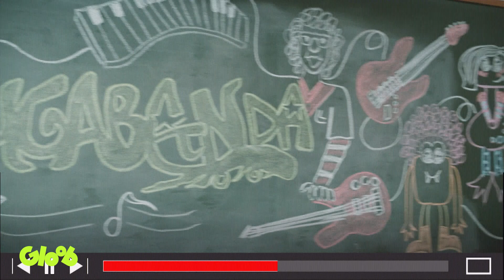MAKING OF DO CLIPE "COXINHA AUTOGRAFADA" (PARTE 2) | BUGABANDA | BUGADOS 4ª TEMPORADA | Mundo Gloob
As gravações do documentário do making of do hit de sucesso da Bugabanda "Coxinha Autografada" continua. E agora a nossa banda favorita precisa de um lugar pra gravarem esse clipe mega bombástico. Será que eles acharam o cenário perfeito? Fiquem ligados que amanhã temos a parte 3 desse documentário incrível!

BUGABANDA | BUGADOS 4ª TEMPORADA

Mundo Gloob